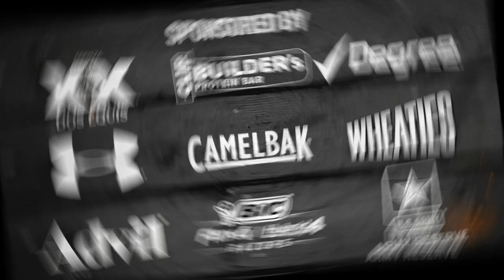Tough Mudder Dallas - Official Event Video | Tough Mudder 2013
Watch the Tough Mudder Dallas obstacle course event highlights to see Mudder Nation's ultimate display of teamwork, strength, and fitness. To see more of Tough Mudder's fun run obstacles, check out these Tough Mudder 2017 videos

This mud run video includes footage from the Dallas Tough Mudder obstacle course.